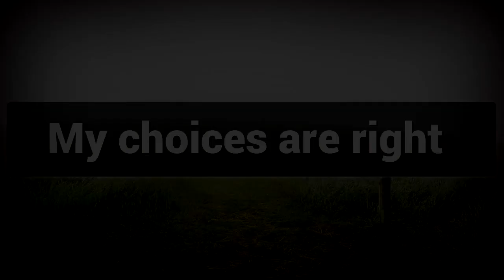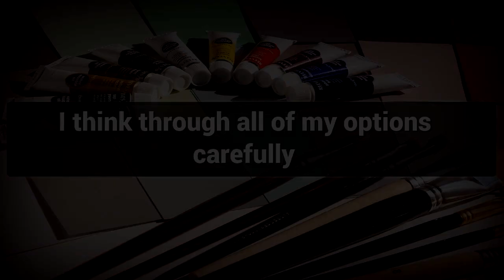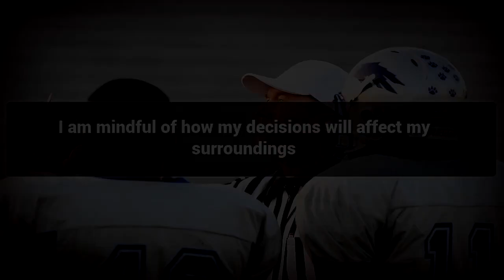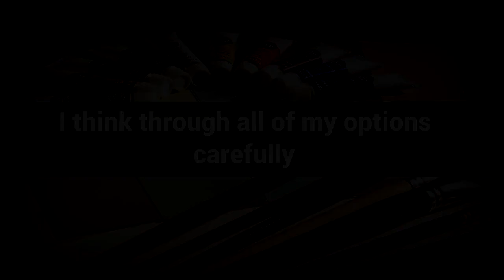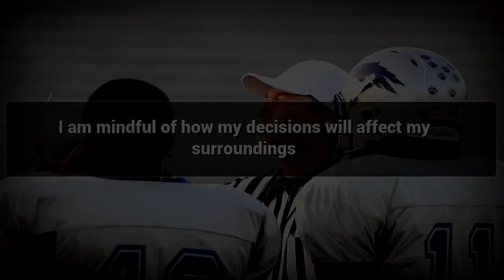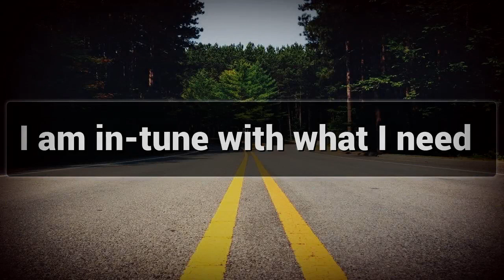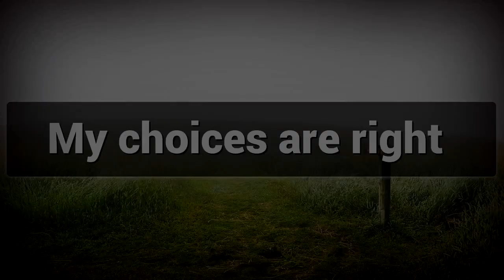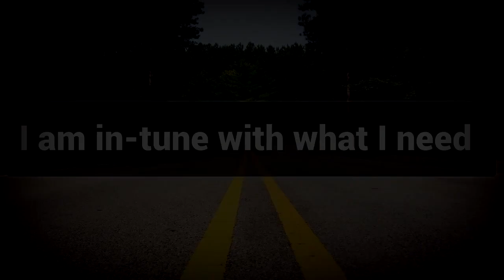Decision Making affirmations mp3 music audio - Law of attraction - Hypnosis - Subliminal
Positive Affirmations for Decision Making.

Sometimes Decisions made by us can change our Life entirely  This Video will change increase your Decision Making Ability.